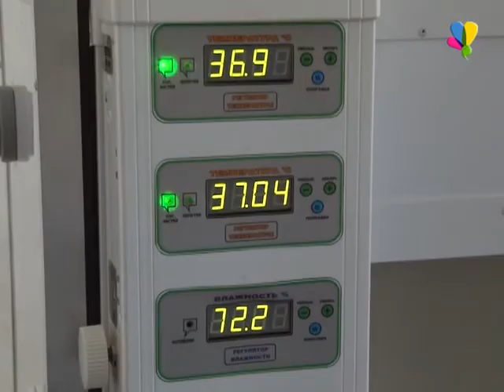Начать все с нуля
Начинающие фермеры рассказывают как все начиналось.